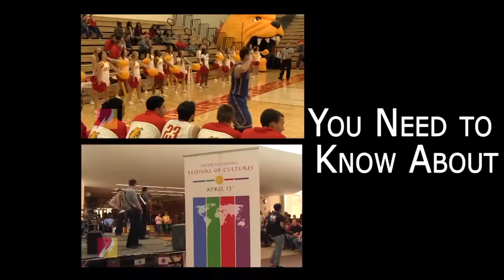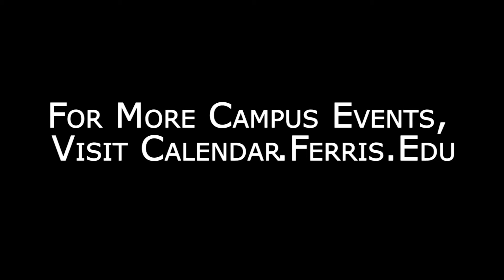The Ferris Lowdown: Oct. 19-25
Join social media correspondents Hannah Crouch and Natalie Bycraft as they give the Ferris community the Ferris Lowdown.